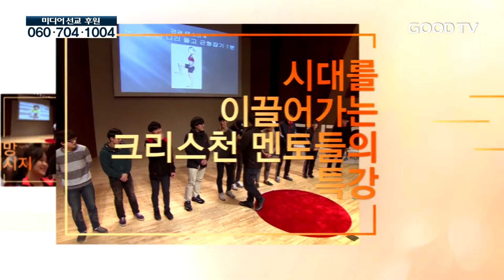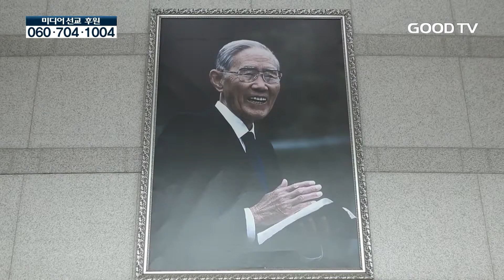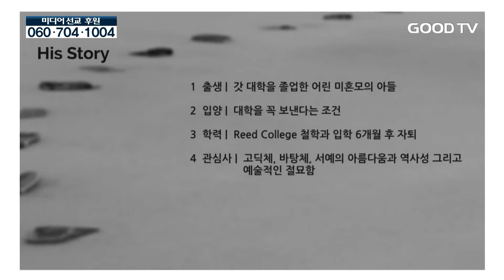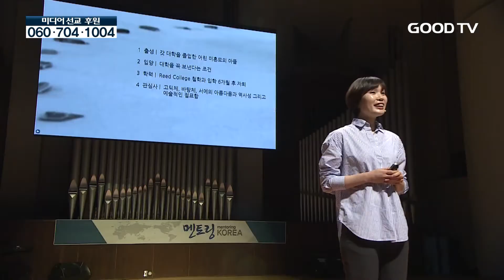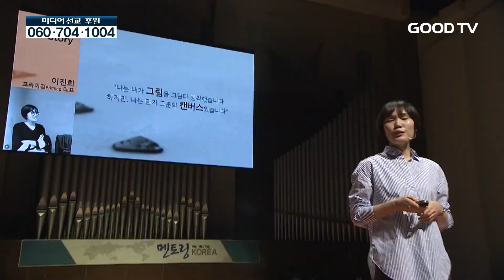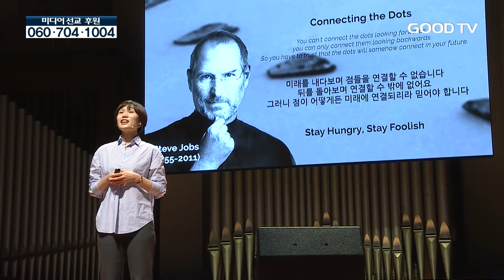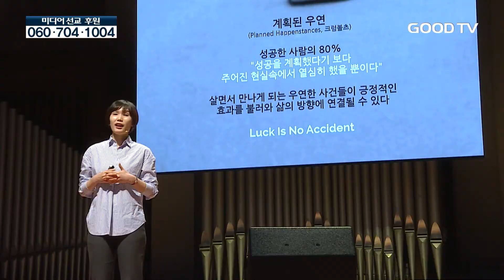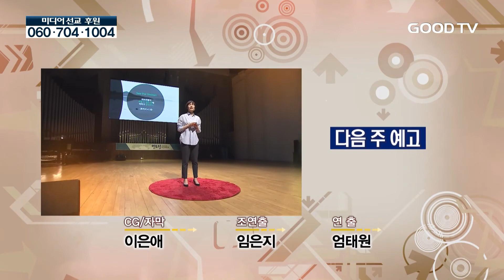[멘토링코리아] 계획된 우연: HR솔루션 개발 PRIMING 이진희 대표 1부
* 시청방법
- 위성TV: KT 스카이라이프 193번